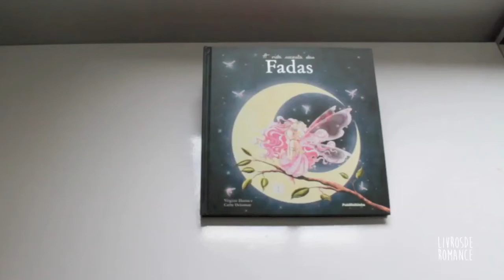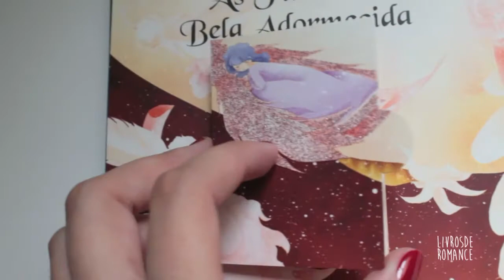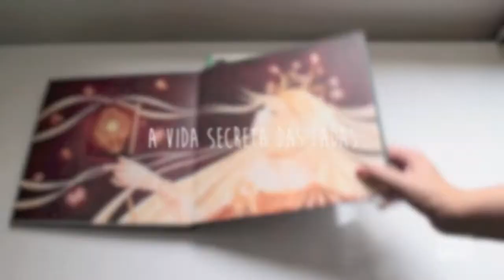Resenha: A Vida secreta das fadas - Publifolinha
A vida secreta das fadas é um livro cheio de ilustrações belissímas para encantar qualquer idade!

Caixa Postal
Stephanie Barbosa